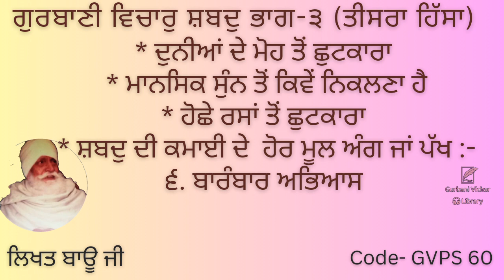Gurbani vichar shabad Part 3 Teesra Hissa Bauji Spiritual Talk